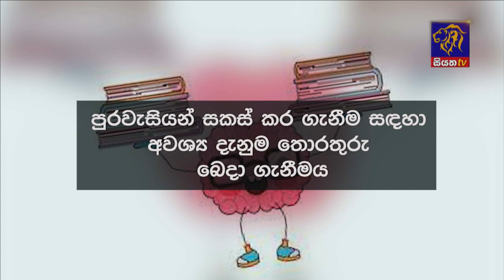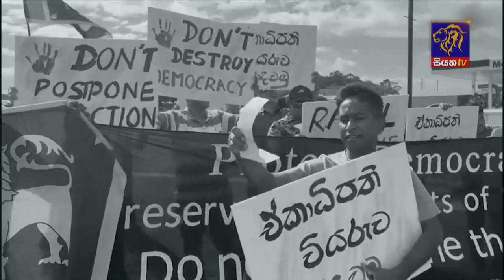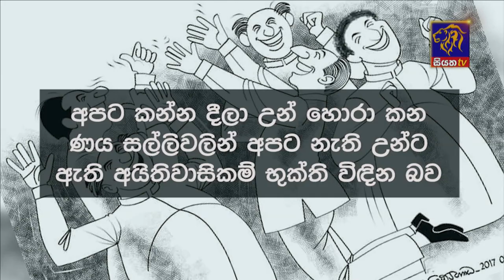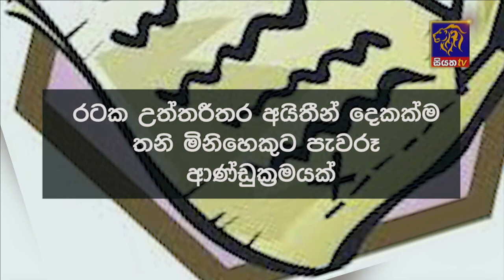Siyatha News | 06.00 AM | 13 - 03 - 2023